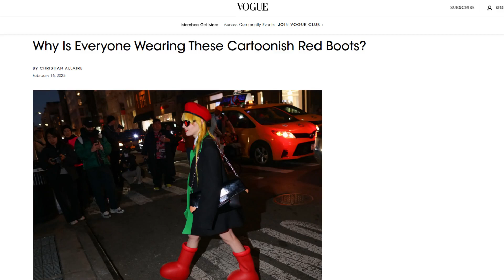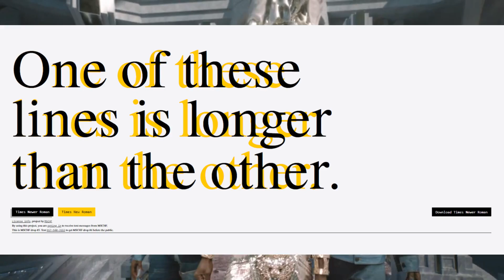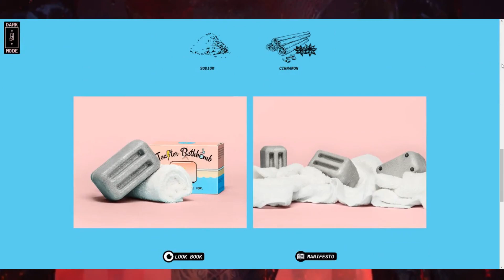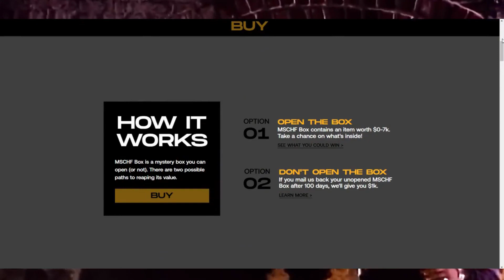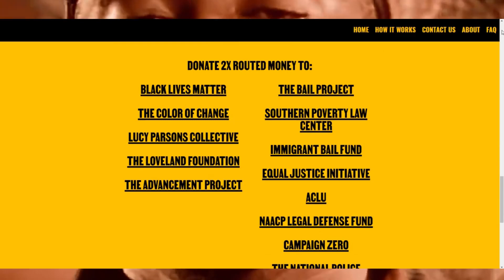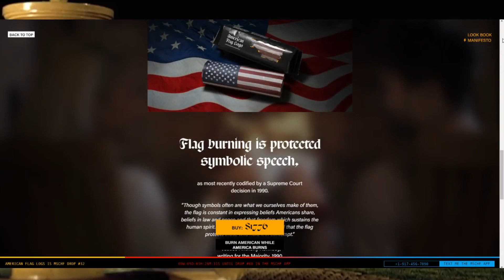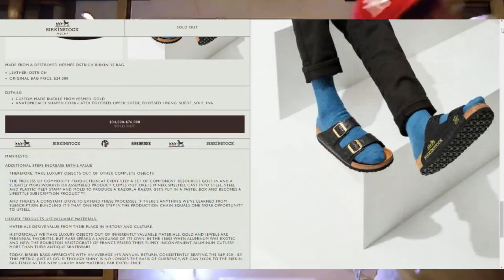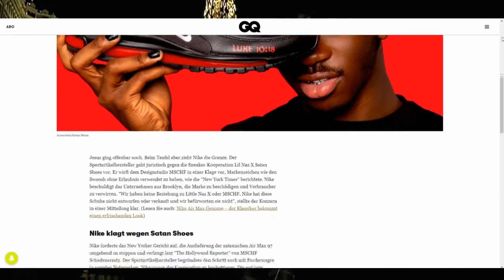Die Geschichte von Mschf - Teil 1: Lil Nas X, Mr. Beast und Sozialkritik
Wenn dir dieses Video gefallen hat, dann lass doch ein Abo, eine Bewertung und einen Kommentar da :D